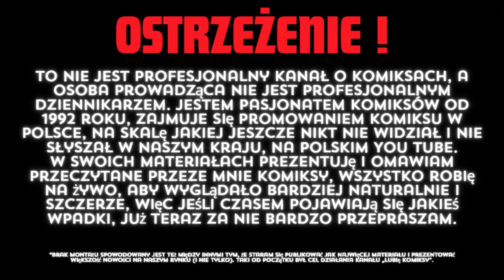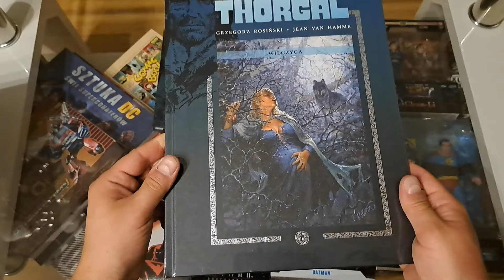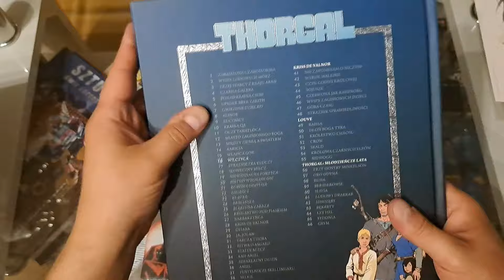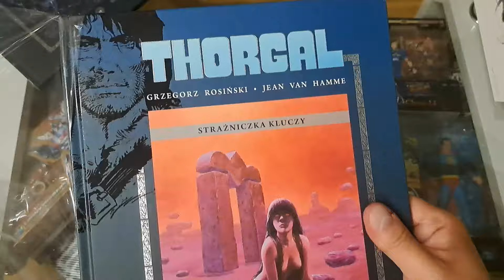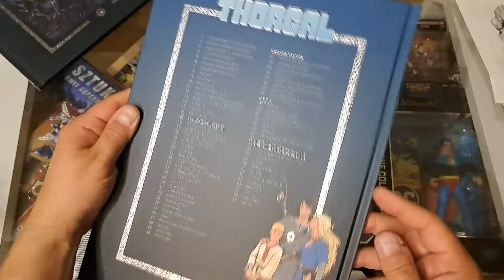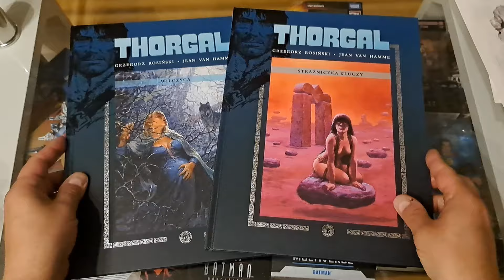Thorgal prezentacja - Nowe większe wydanie - Tom 16 i 17.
Z lekkim poślizgiem, prezentuję kolejne dwa tom serii Thorgal, czy dalej jest tak dobrze jak było, przekonajmy się :)

Tutaj jestem.
Mój Discord:
Chcesz dołączyć ? Odezwij się do mnie, chętnie pomogę :)
Inne:
Zainteresowany współpracą ?